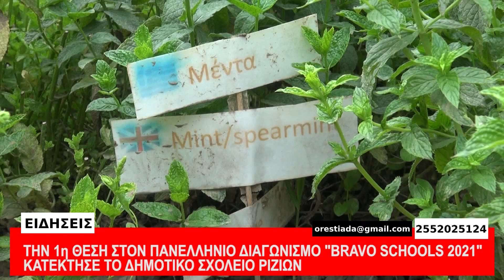ΚΕΝΤΡΙΚΟ ΔΕΛΤΙΟ 13-6-21